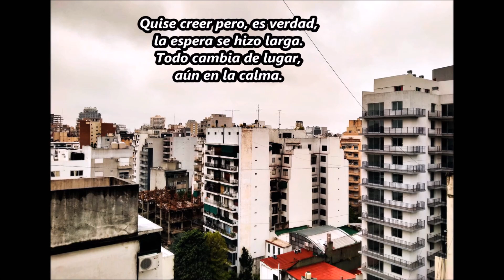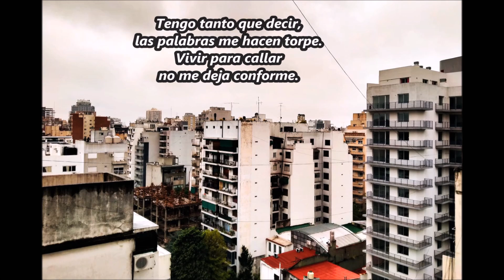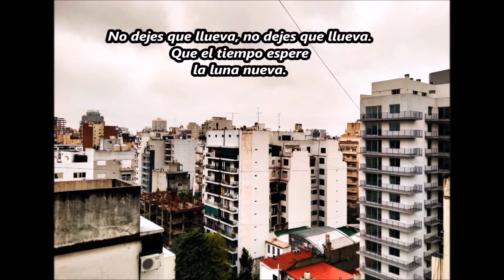DANIEL MELERO - NO DEJES QUE LLUEVA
Quise creer pero, es verdad,
La espera se hizo larga.
Todo cambia de lugar,
aún en la calma.
Tengo tanto que decir,
las palabras me hacen torpe.
Vivir para callar,
no me deja conforme.

No dejes que llueva,
Que el tiempo espere,
la luna nueva

- Daniel Melero